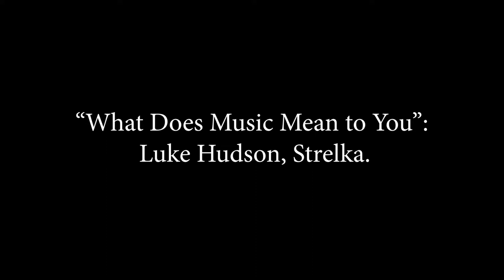"What Music Means to Me": Luke Hudson, Strelka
A short interview discussing what music means to Strelka's bassist, Luke Hudson and their new single.